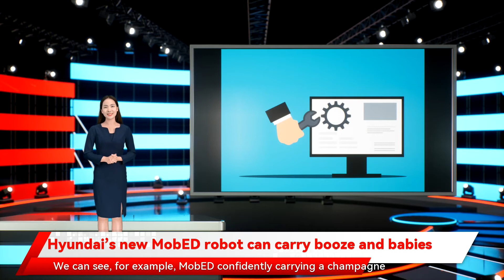Hyundai’s new MobED robot can carry booze and babies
Hyundai has unveiled the Mobile Eccentric Droid (MobED) robot that’s capable of carrying everything from booze to babies.If the design of MobED looks a little on the simple side, that’s because it is. But beyond the four wheels and platform, it’s actually got a lot going on.The clever stuff happens when it takes on uneven terrain, with its impressive suspension and highly versatile steering capabilities keeping the platform remarkably steady, according to Hyundai’s video showing off MobED.As you can see, Hyundai envisages multiple uses for its new robot. We can see, for example, MobED confidently carrying a champagne tower up a slope and over books without without smashing all of the glasses or even spilling a single drop.We also see Hyundai’s robot assisting a delivery worker, carrying a baby, and providing entertainment during a workout via an attached display. The video also hints at MobED functioning as a camera dolly and food transporter. Hyundai suggests developers use the device as the framework for their own robotic applications, so imagine what you like.Digging into the specs, we learn that MobED comes with a 26.4-inch (67-cm) by 23.6-inch (60-cm) platform whose height cleverly adjusts according to the conditions. Mobility is provided by four wheels each with a height of 13 inches (33 cm).The 110-pound (50 kg) robot can reach a zippy 19 mph (30 kph) and operate for around four hours on a single charge. Three motors attached to each wheel provide power and precise steering while also controlling the overall posture of the vehicle, Hyundai said.“We have developed the MobED platform to overcome the limitations of existing indoor guide and service robots while maximizing its usability in cities by dramatically improving the platform’s overall mobility,” Dong Jin Hyun, head of Hyundai’s Robotics Lab, said in a release. “We are also looking ahead to assess how potential users of MobED will further expand their needs and use for this type of technology.”The company more famous for cars than robotic contraptions doesn’t mention to what extent MobED is autonomous, nor does it say if it’s planning a commercial release. Digital Trends has reached out to Hyundai for more information and we will update this article when we hear back.Hyundai said it’s planning to showcase MobED at CES 2022 in Las Vegas next month where visitors will be able to see the innovative vehicle in action.Another quirky device coming to CES 2022 is LG’s StanbyMe touchscreen TV, essentially a display attached to a rolling stand.